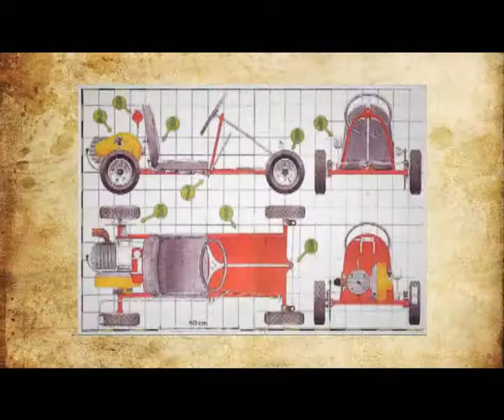[Dude TV] Singha Sport_T06 on air 12-05-55 (Part2/4)